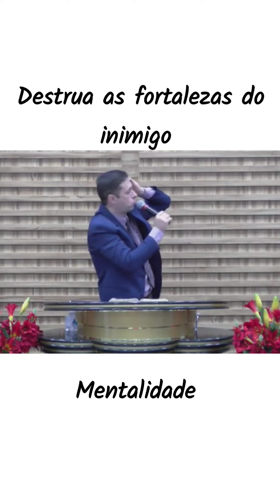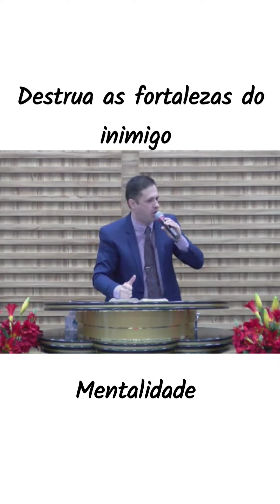Destrua as fortalezas do inimigo